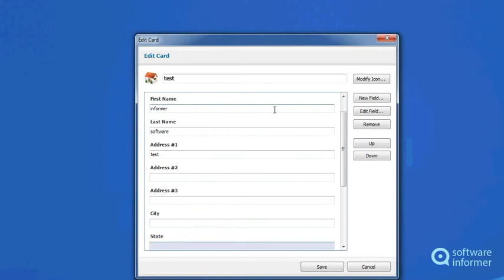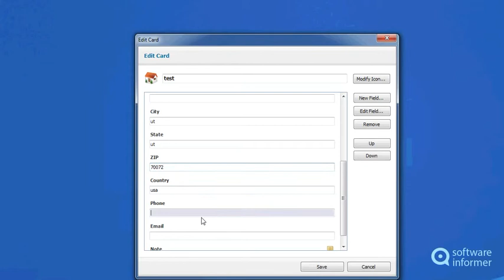How it works: SafeWallet